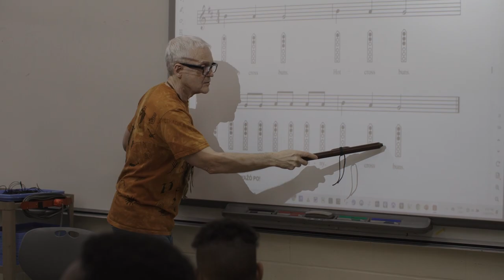Indigenous Flute Workshops using the Kevin Locke Curriculum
We are pleased to announce that the Indigenous Flute Workshops using the Kevin Locke Curriculum are reinstated in schools in North America.  Please see the brief video below: